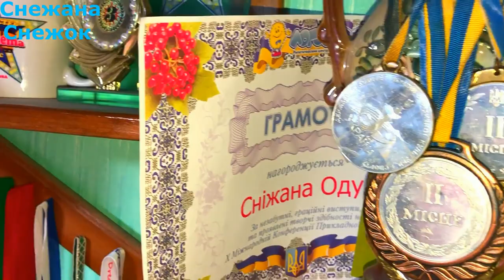VLOG//СОРЕВНОВАНИЯ ПО ХУДОЖЕСТВЕННОЙ ГИМНАСТИКЕ "СНЕЖНАЯ ЛЕДИ"